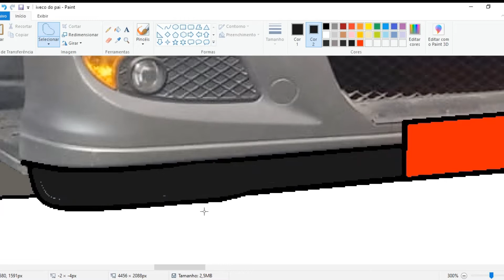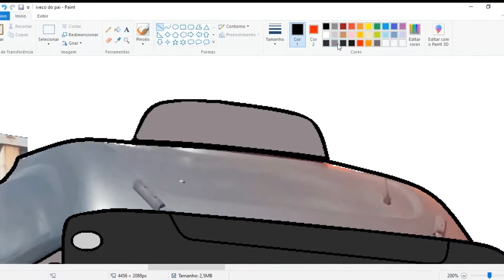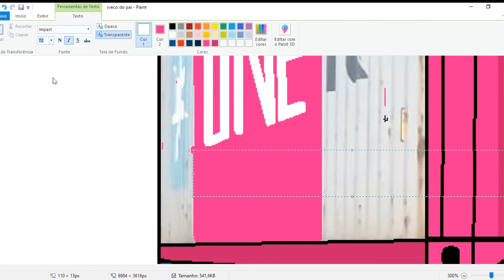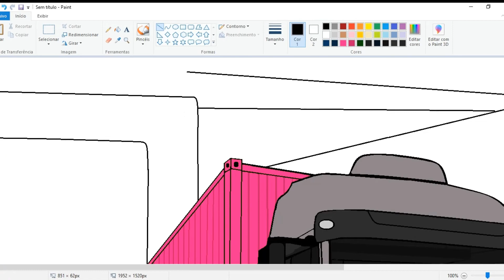DESENHANDO IVECO CURSOR 330/ CAMINHÃO QUE MEU PAI TRABALHA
SIGA NO INSTAGRAM: @rodriguin_arts